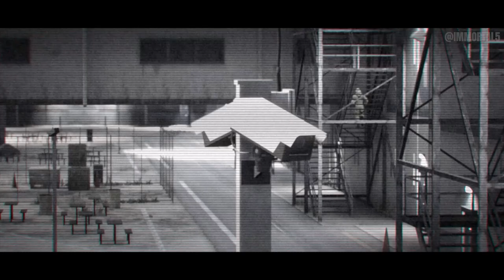The Entry of crimson | Adam Bana Bank Chor Part-2 | Free fire Untold Story | Must Watch